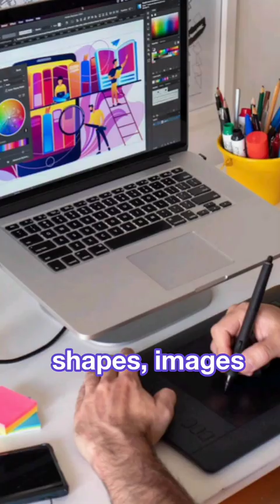Graphic Designer vs Illustrator Career in 1 min!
Do you know what is the difference between a Graphic Designer vs an Illustrator? And which career is right for you?